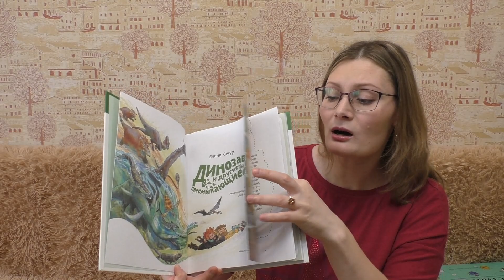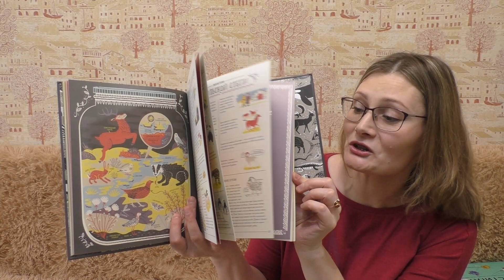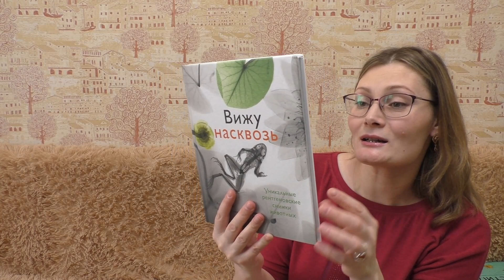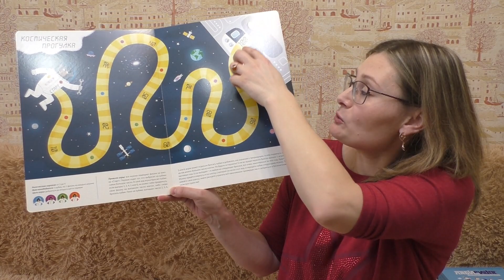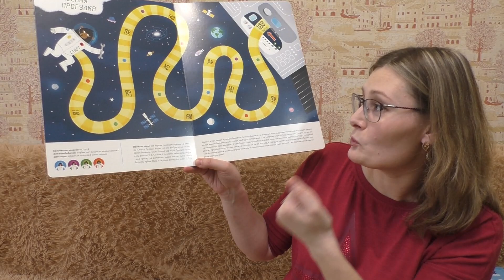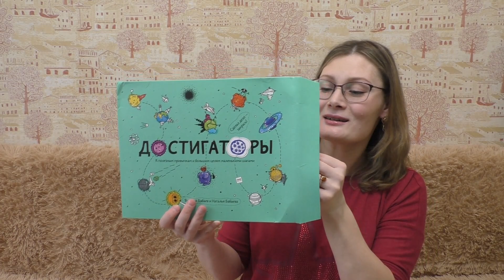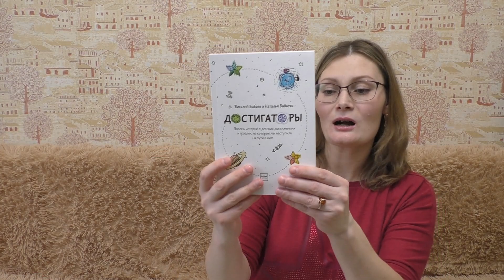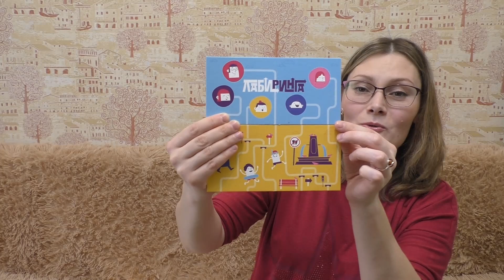Издательство МИФ . Люблю ЧИТАТЬ! Лучшие детские энциклопедии и настольные игры! Что почитать весной?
Акция на сайте «Уикенд с Чевостиком».
с 28 февраля по 1 марта  — скидки на всю серию 50%.